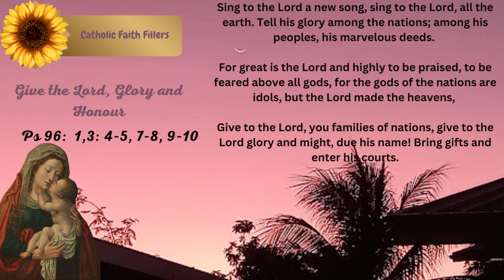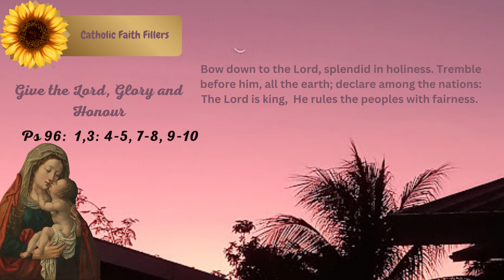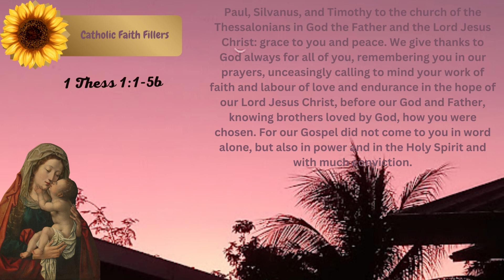Daily Scripture Dose (Daily Mass readings) 22.10 .2023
If you want to grow in constancy with the Lord, try journalling.